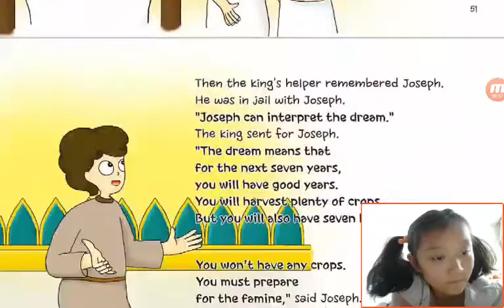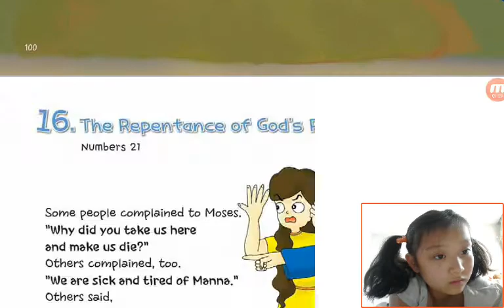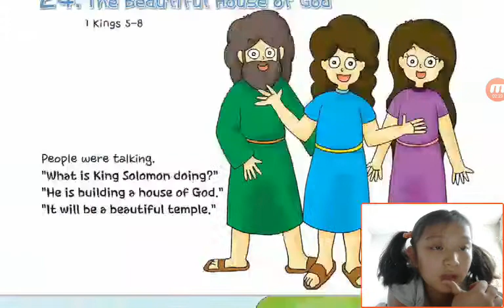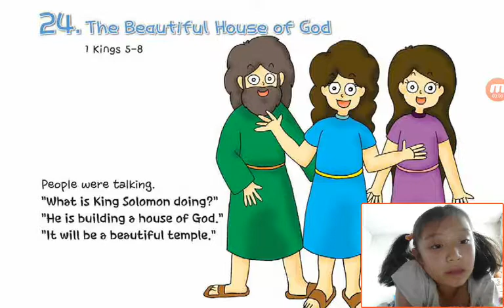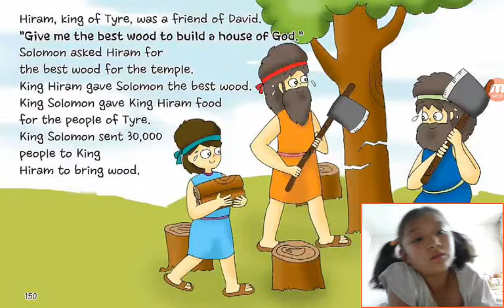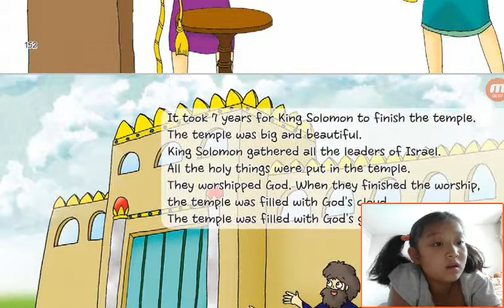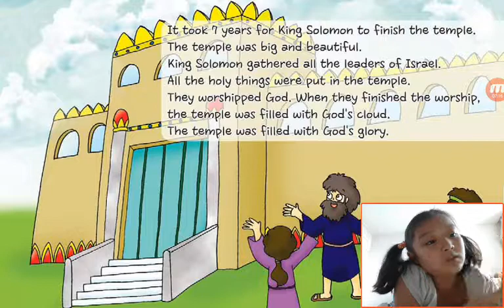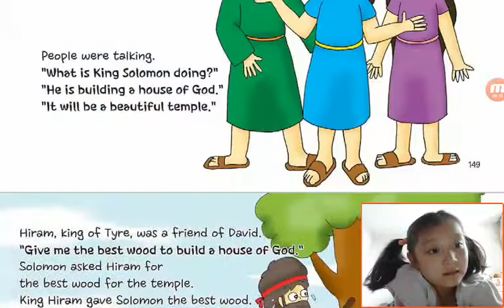‹Kids›Grace：Wonderful Bible Story‹원더풀스토리›– 20170516 082013